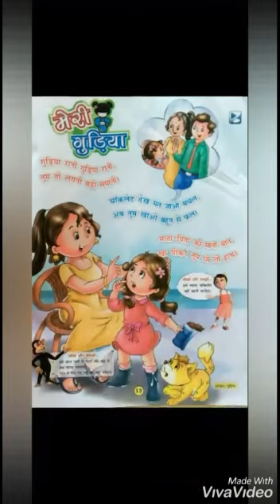Jr. Kg Hindi rhymes' मेरी गुड़िया '